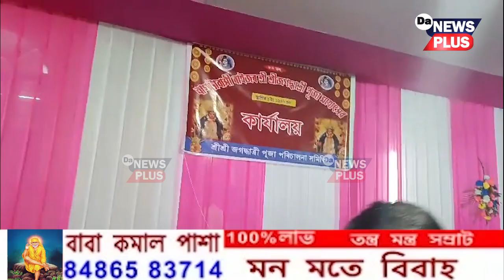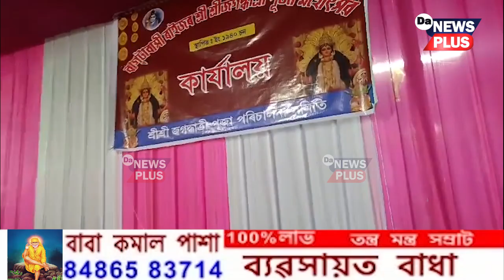তীৰ্থনগৰী হাজোৰ বাগটাত ৮৪ সংখ্যক শ্ৰী শ্ৰী মা জগদ্ধাত্ৰী পূজা, অষ্টমী পূজাৰ নিশা লোকাৰণ্য পূজাস্থলী